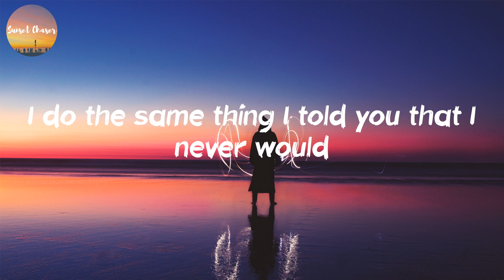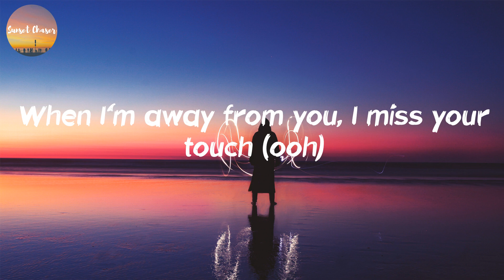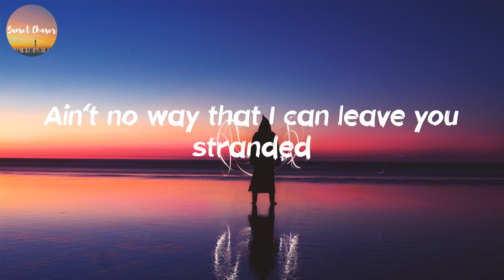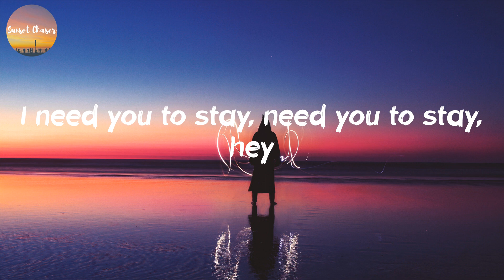The Kid Laroi - Stay (Lyrics)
🎙Lyrics Stay - The Kid Laroi:
Oh-whoa (oh-whoa-whoa)
Oh-whoa (oh-whoa-whoa)
Oh-whoa (oh-whoa-whoa)
Oh-whoa (oh-whoa-whoa)
Oh-whoa (oh-whoa-whoa)
Oh-whoa (oh-whoa-whoa)